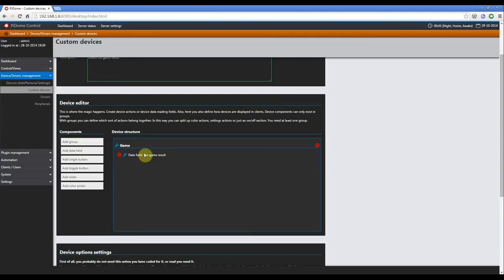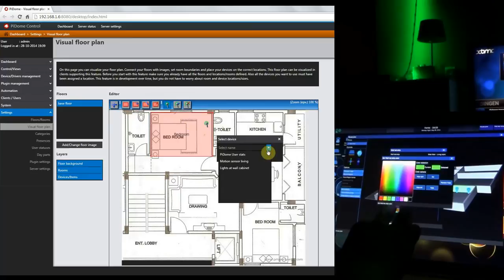Clip shown at NLJUG J-Fall 2014 community keynote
Just in case it went to quick, here is the clip shown at NLJUG's J-Fall in 2014 during the community keynote.

It shows how an MQTT client can interact on the server (the example is based on a JavaOne session) and the visual floor planner.

The clip is without sound because we where explaining live what is happening.

Special thanks go to José Pereda and Bruno Borges for allowing us to use the footage from their JavaOne keynote.

The tool used in the beginning to show MQTT communication is MQTT.fx created by Jens Deters which you can download